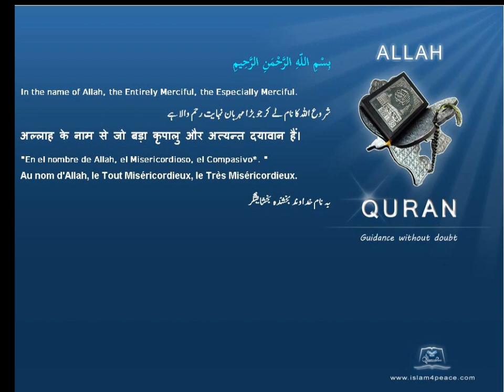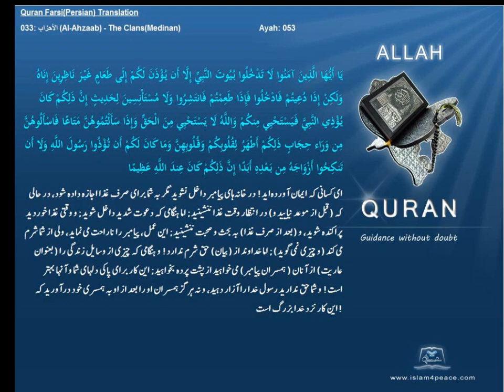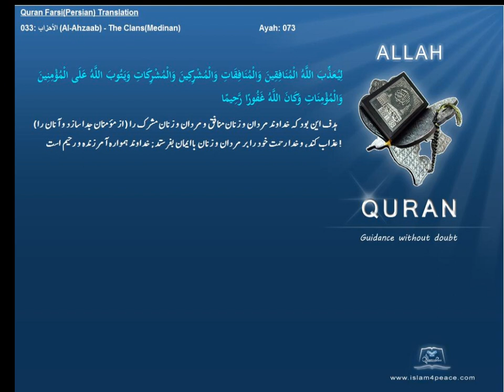Qruan Farsi Persian Arabic Translation 033 الأحزاب Al Ahzaab The ClansMedinanIslam4peace com